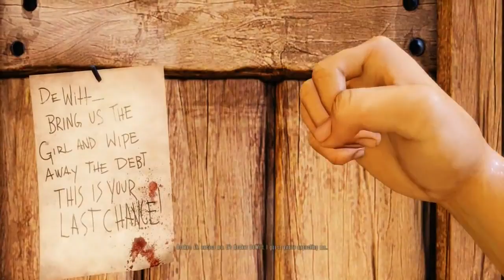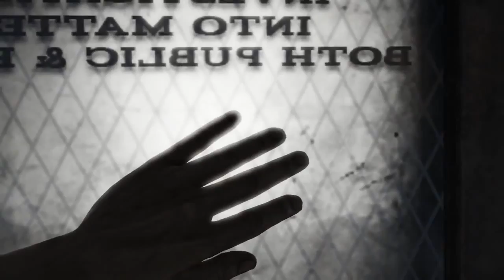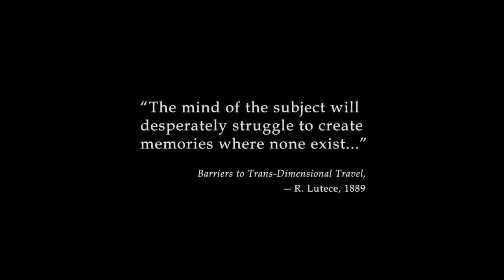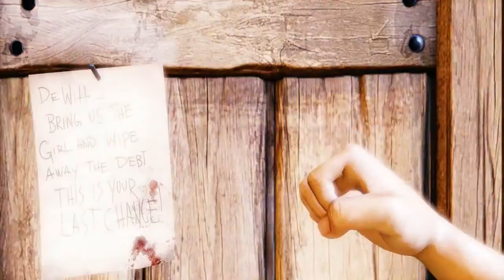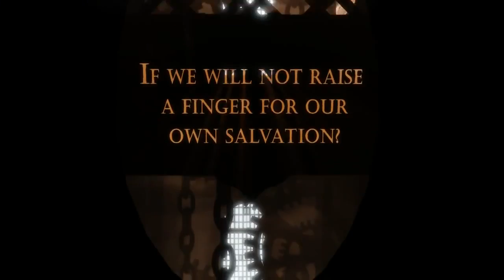BioShock Infinite 1999 Mode Walkthrough Part 1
Booker lands in Columbia. Part 1 of my Bioshock Infinite 1999 mode 100% Walkthrough Playthrough Let's Play. The goal of this walkthrough is to complete the .

Full walkthrough in (HD + 60FPS) quality of the game Bioshock Infinite (released in 2013). All the scenario scenes and dialogues were included in the video, .

1999 mode walkthrough, no deaths and. Flying Potatoes part 1 intro and stuff Enjoy the video.

Audio Diaries 8:03 Doing Well by Doing Good 21:42 The Goddamn People 23:48 Offer of Employment 32:03 Observation #33 Full walkthrough in (HD + 60FPS) .